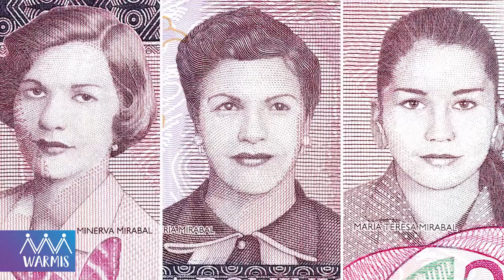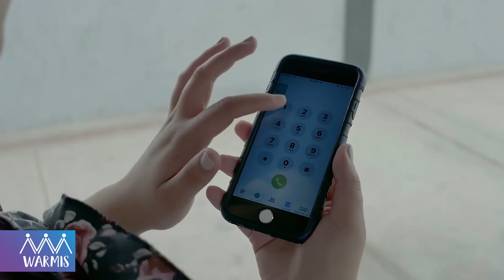Un año más: ¡No a la violencia contra la mujer!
En este episodio de Warmis reflexionaremos sobre el Día Internacional de la Eliminación de la Violencia contra la Mujer. Sobre la forma de mostrarse de ciertas instituciones, empresas y sectores por estas fechas; y sobre cómo podemos actuar desde nuestra posición. La eliminación de la violencia contra la mujer cumple años. ¿Qué le vas a regalar en su día?